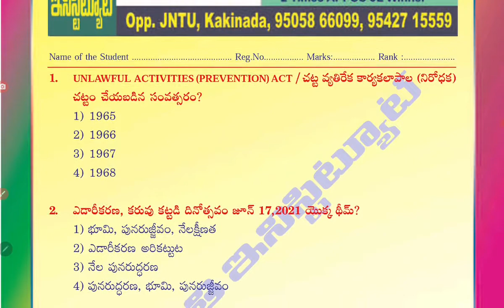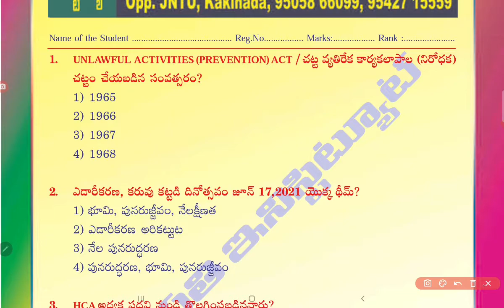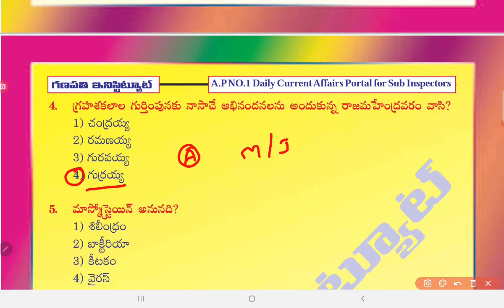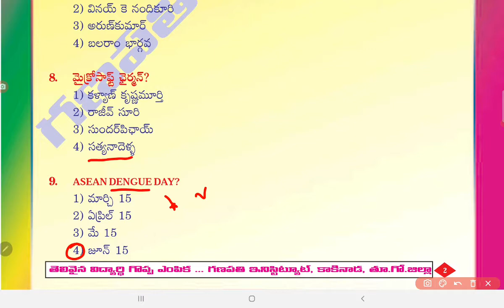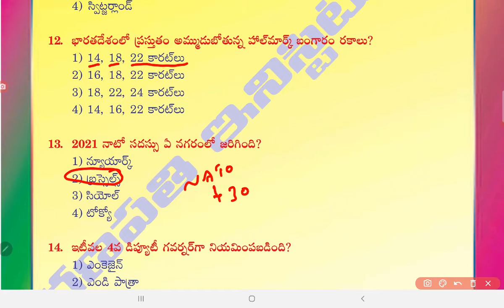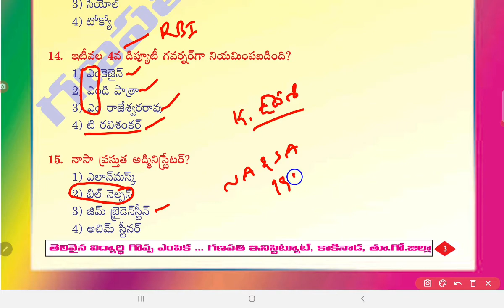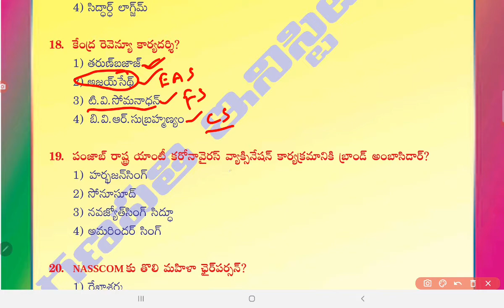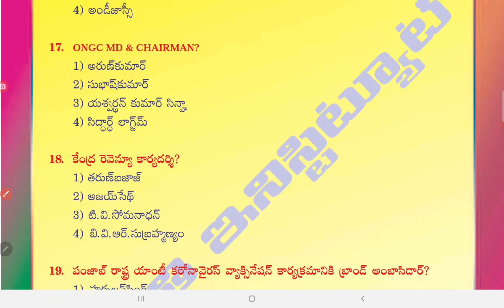|| DAILY CURRENT AFFAIRS JUNE 17,2021 || AP POLICE || SSC || RRB ||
|| SI AND CONSTABLES GANAPATHI INSTITUTE KAKINADA ||

GANAPATHI INSTITUTE KAKINADA ANDHRAPRADESH.

useful for SI & CONSTABLES 2021 Andhra Pradesh and also useful for all competitive exams.

* Prepared by Ganapathi Sir *

 rrb ntpc Jan 9th Shift 1 Analysis
 rrb ntpc Jan 9th Shift 1 review
 rrb ntpc gs analysis
 rrb ntpc asked questions